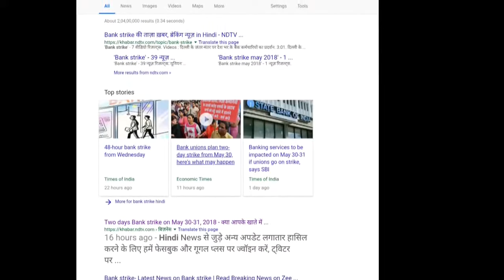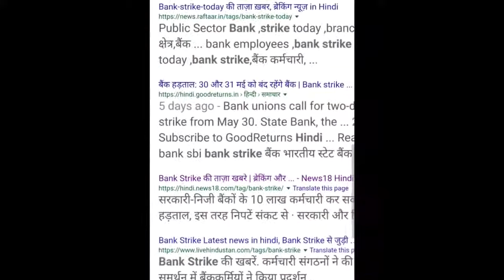Breaking News !! SBI, PNB, केनरा किसी भी Bank मे खाता है तो जल्दी देखो pm modi govt news, today